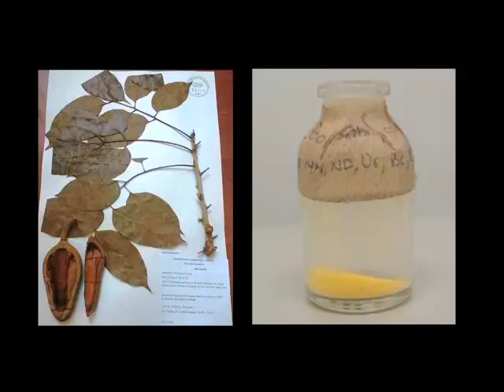Caoba para inhibir veneno de mapaná - Universidad Nacional de Colombia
Por medio de su tesis de maestría, una estudiante buscó en especies vegetales, inhibidores del veneno proveniente de esta serpiente, el cual produce necrosis muscular.